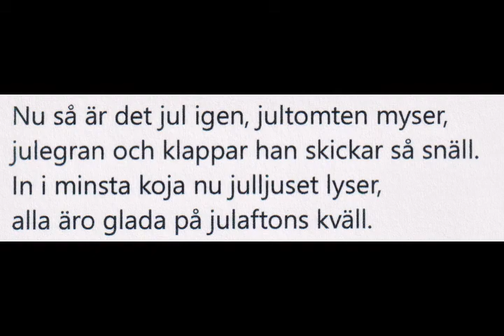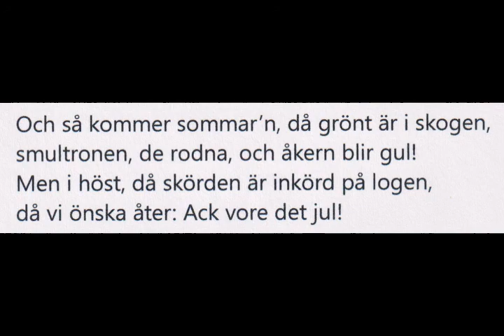Nu så är det jul igen text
NOT